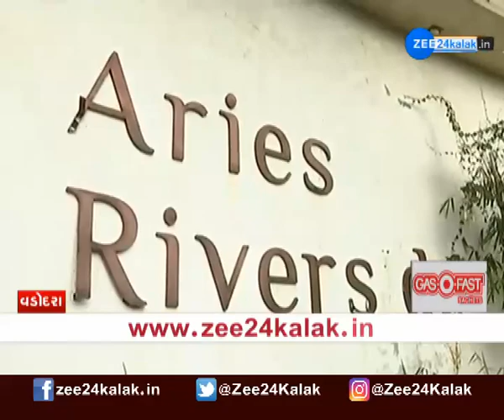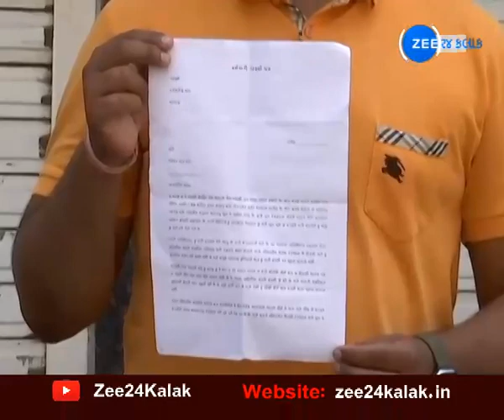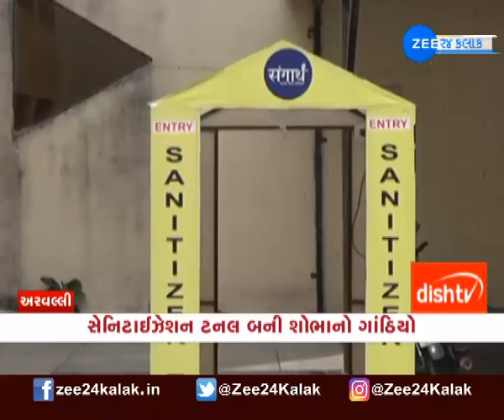Samachar Gujarat | સમાચાર ગુજરાત | Gujarati news | Zee 24 kalak